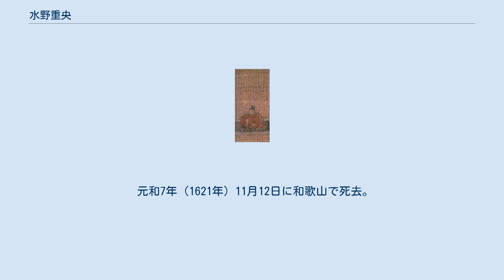水野重央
水野 重央（みずの しげなか）は、安土桃山時代から江戸時代初期にかけての武将、大名。
紀伊新宮藩（紀州藩附家老）初代藩主。
水野忠分の三男。
官位は従五位下・対馬守。
諱は初め重信（しげのぶ）を名乗り、のち重央、次いで重仲（しげなか）に改めたとされる。
 元亀元年（1570年）、水野忠分の三男として尾張国に生まれる。
天正4年（1576年）、母方の従兄に当たる徳川家康に初めて謁見し、のち家康に近侍して5,500石を知行する。
天正16年（1588年）に大番頭となり、天正20年（1592年）2月1日には武蔵国埼玉郡・上総国山辺郡内に1,500石を加増される。
 慶長5年（1600年）の関ヶ原の戦いでは大番頭として従軍。
慶長6年（1601年）5月11日、従五位下・対馬守に叙任。
慶長11年（1606年）、家康の十男・徳川頼宣の後見を家康から託され、慶長13年（1608年）に頼宣の家老となり、常陸国内に1万石を与えられた。
幼少である頼宣に代わり、水戸藩では重央が国政に当たっている。
慶長14年（1609年）、頼宣が駿河国駿府藩に転封されると、同年12月22日に重央は遠江国浜松城主となって2万5,000石を与えられた。
 慶長19年（1614年）の大坂冬の陣では初陣を飾った頼宣に従って天王寺付近に布陣し、翌慶長20年（1620年）の大坂夏の陣では天王寺・岡山の戦いで後詰として活躍した。
元和3年（1617年）10月24日には駿河・遠江両国内に1万石を加増されている。
 元和5年（1619年）、頼宣が紀州藩に移ると、重央は同年7月19日に紀伊国新宮に3万5,000石を与えられ、安藤直次と共に頼宣の附家老としてその補佐に務めた。
しかし附家老という身分上、大名としての資格を失うことになった。
 元和7年（1621年）11月12日に和歌山で死去。
享年52。
戒名は全龍院殿日山常春大居士。
墓所は和歌山市直川の全正寺。
長男の重良は附家老が陪臣として扱われることに不満を抱き、弟の定勝に新宮3万5,000石を継がせようとしたが、結局徳川秀忠と家光の説得を受けて元和9年（1623年）に家督を継いでいる。